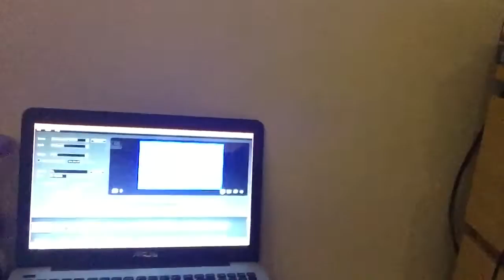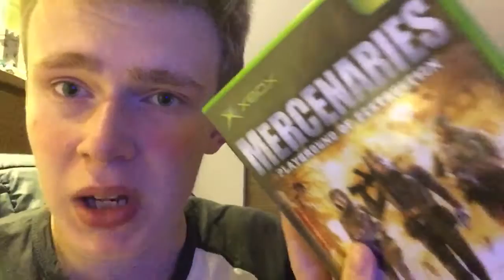Channel Update: What's Going On.